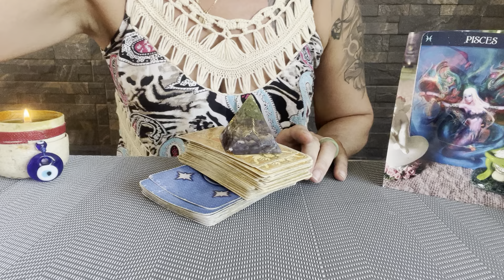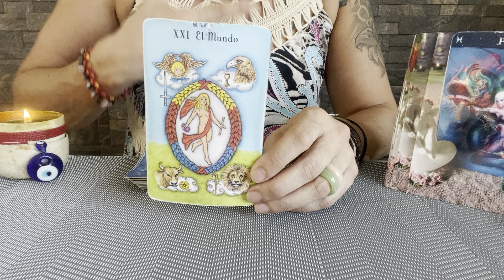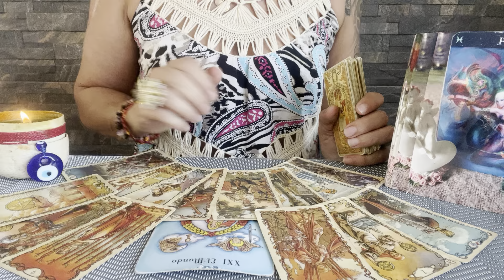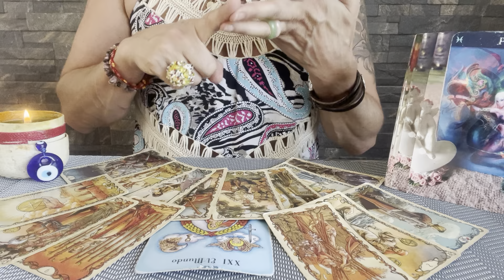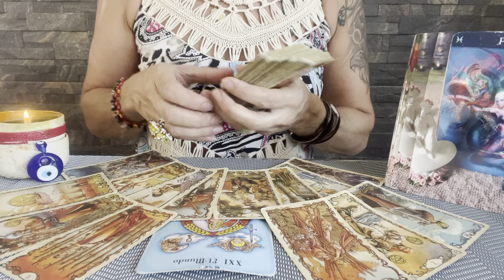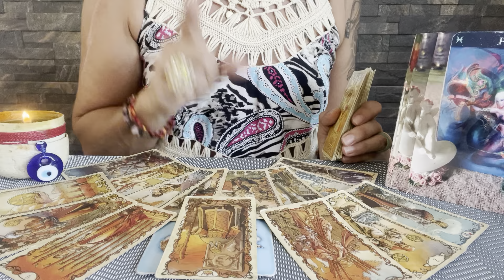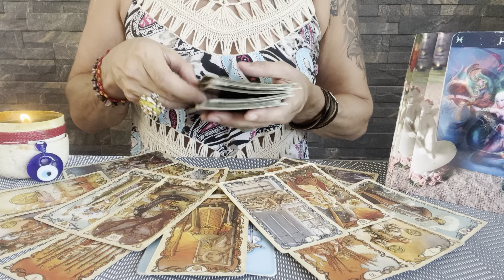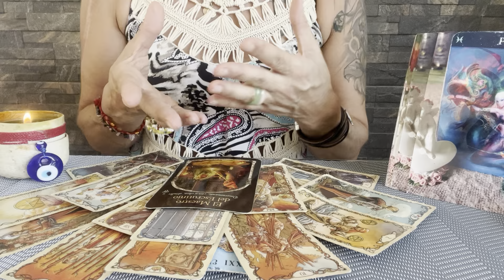🎉PISCIS MAYO 2023🙏🏽TU SABES LO QUE HAY EN TI🌸Tarot Horoscopo Piscis🌟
"PUEDES ATRAER  EXACTAMENTE LO QUE REALMENTE ES PARA TI"

Lecturas Privadas & Tarotinteractivos..
Terapias & Coaching ..
Orientacion  por medio del Tarot.
Horoscopos & Mensajes de los Guias Espirituales & Contacto con tus Seres Queridos.
Crecimiento Personal & Desarollo Espiritual.

Los  Videos Interactivos no siempre resuenan al 1000 %  con todo. Tu tienes en cada momento la Decision en tus manos.

Lecturas Personalizadas Mexico & Sur America

Basica: 4 Preguntas+Oraculo   500 Pesos MXN
Medium: 1Hora+Preguntas   1.000 Pesos MXN
Premium: 2Horas+Preguntas  1.500 Pesos MXN
Exclusiva Terapeutica: 2 Horas 2.000 Pesos MXN

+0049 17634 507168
Donativos / Spenden
Aleyna